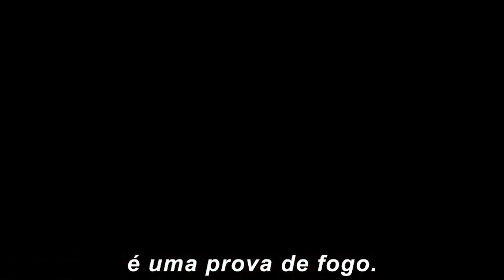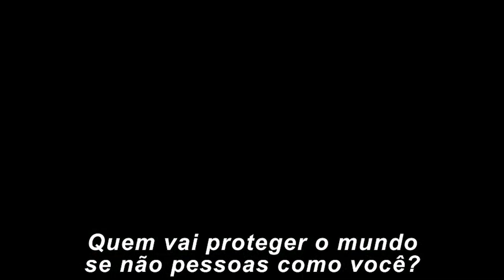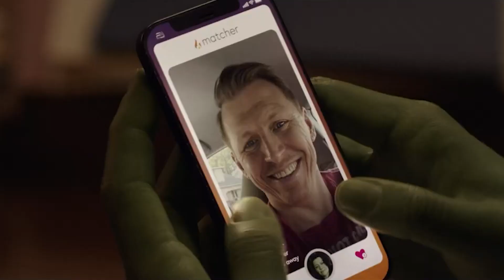PÉSSIMO OU PODRE? MULHER-HULK decepcionou a galera com CGI ruim?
Acaba de sair o trailer dublado de She Hulk, ou Mulher Hulk, nova série da Marvel no Disney Plus.  A reação ao CGI da Mulher hulk ficou mal feita para muitas pessoas, ficou ruim e a reação não foi boa por causa dos efeitos especiais.

PARA ASSITIR HBO MAX e DISNEY PLUS SEM ERRO!
FIRE STICK com comando de TV

Equipamentos que eu uso:
LENTES e
RING LIGHT